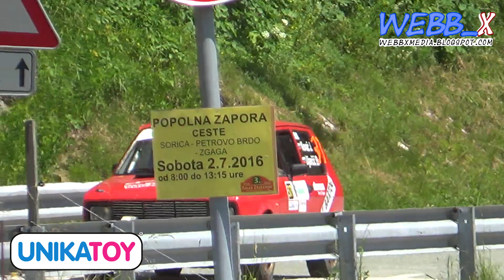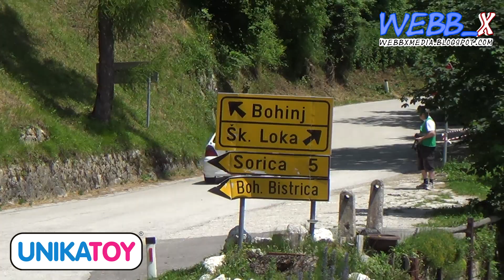3. Rally Železniki 2016 // Highlights by Webb_x Media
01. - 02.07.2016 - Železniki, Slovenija